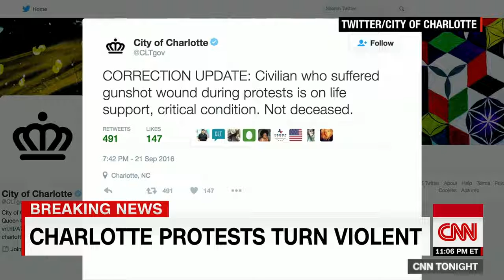Civilian shot in Charlotte protest on life support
City officials report that a civilian shot during a protest in Charlotte, North Carolina, is in critical condition and on life support. CNN's Don Lemon reports.

Charlotte police report that the shooter was a civilian.